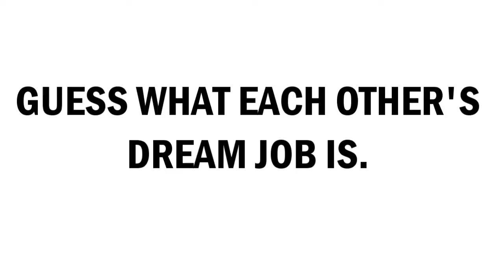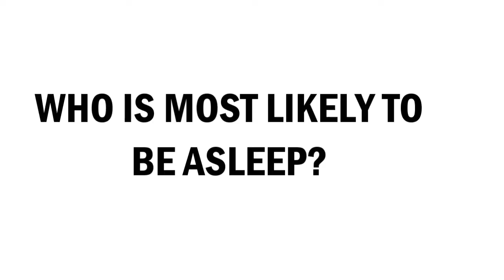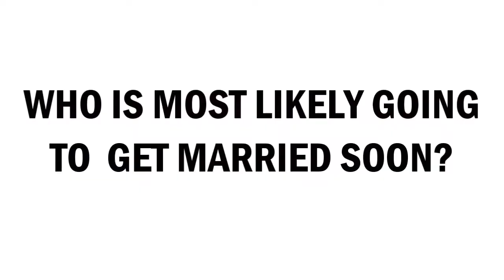SIBLING TAG w/ the CLARITO SISTERS | CORALADDICT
Hey guys!

We were experiencing a terrible snow storm yesterday so we had nothing better to do than do a SIBLING TAG with our girls Shanna, Breanna, and Kelly! Watch the video to know what  we talked about  plus get to know them more!